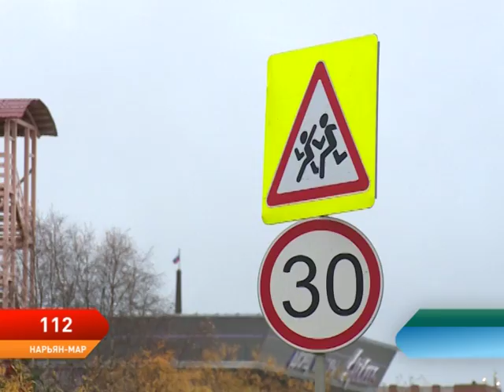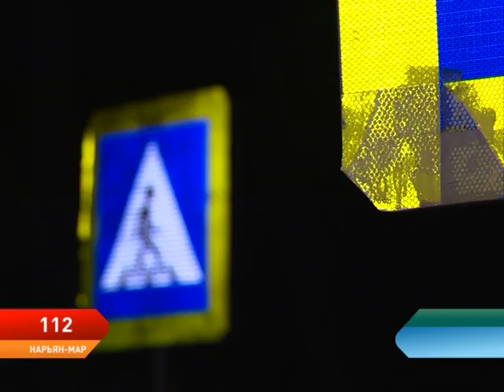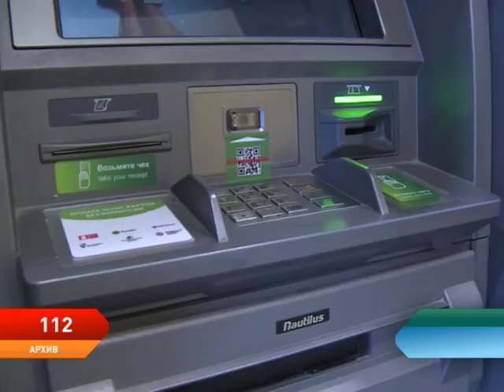Программа 112. Выпуск от 10.10.2017